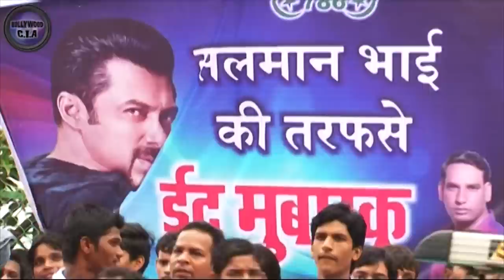Salman Khan wishes Eid Mubarak for fans! Eid 2014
Salman Khan had double the reason to celebrate Eid this year. After giving a smashing hit movie, KICK the actor wished his fans on the occasion on Eid